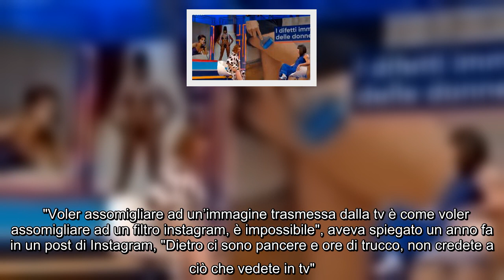La Vita in Diretta, Andrea Delogu mostra la cellulite alla telecamera: "E' normale, ragazze devono s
La Vita in Diretta, Andrea Delogu mostra la cellulite alla telecamera: "E' normale, ragazze devono sapere" (FOTO)..
 Un messaggio di body positivity che arriva direttamente dal pomeriggio di Rai Uno. E' quello lanciato da Andrea Delogu, 38 anni, conduttrice, che nell'ultima puntata della Vita in Diretta Estate ha mostrato la ritenzione idrica che ha sulla gamba per lanciare un messaggio di normalità alle donne a casa.    Durante una chiacchierata con Cristina Fogazzi, conosciuta come 'l'estetista cinica', Delogu ha invitato le persone a casa a "fare pace con il proprio corpo" rivelando di avere lei stessa smagliature e mostrando la ritenzione sulla gamba destra.    "Mi sono resa conto - ha spiegato Delogu - che da qualche anno me ne sto fregando della prova costume. Ho capito che avere cellulite, ritenzione idrica, smagliature, è umano. Io ho un po' di ritenzione, di buchetti, sono cosine piccoline". E Fogazzi, guardandole la gamba, ha constatato che di ritenzione si tratta.    Già tempo fa Delogu aveva voluto rompere il velo di ipocrisia sulla bellezza delle donne di spettacolo.  "Voler assomigliar ...